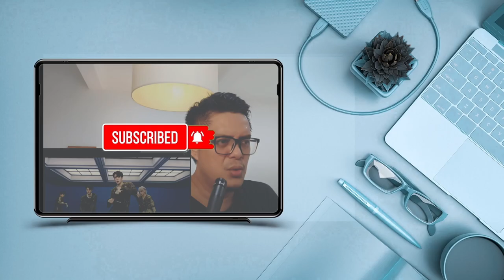NCT 127 - MAD CITY LIVE| SOUND ENGINEER REACTION